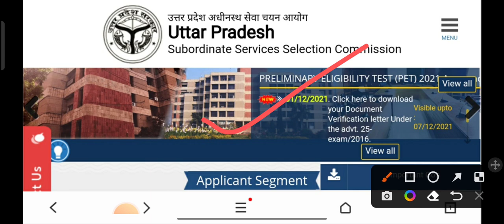UPSSSC मीटिंग Update/बड़ी खुशखबरी/काम शुरू हो गया/upssscnews